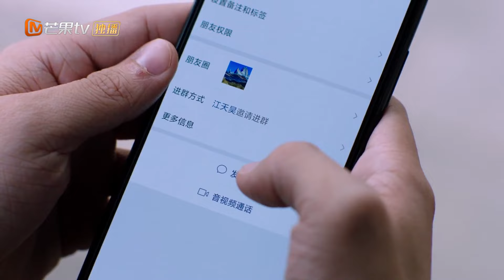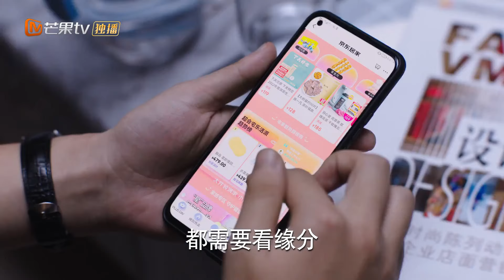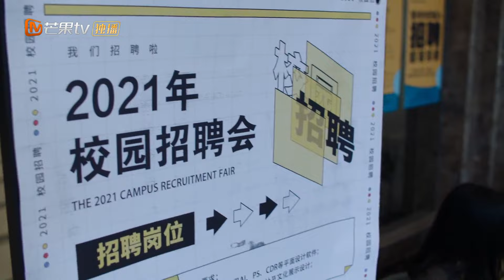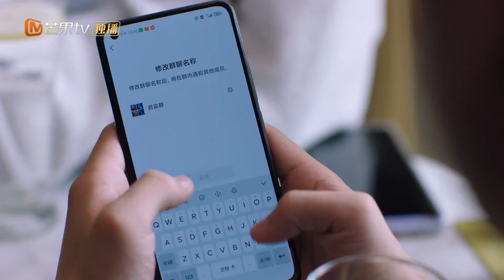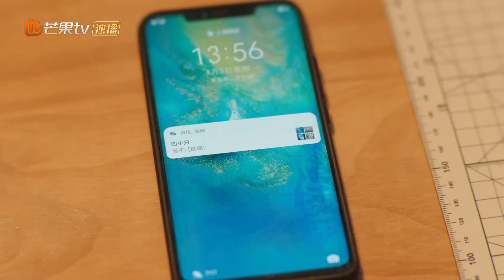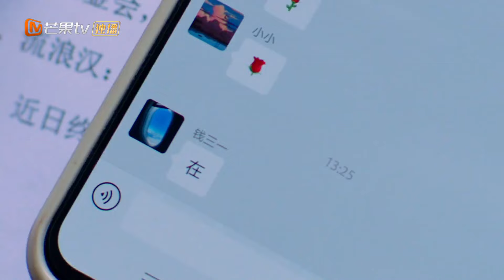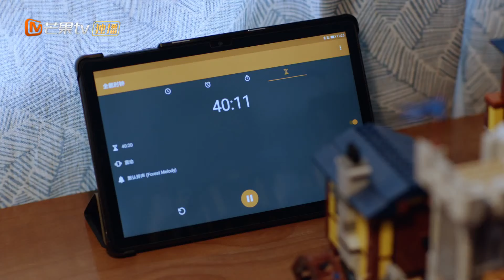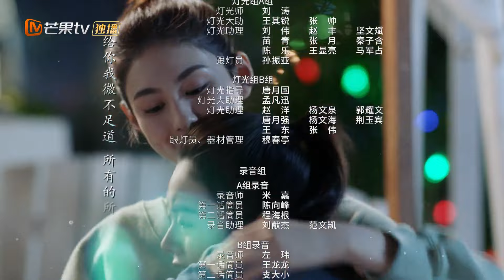أنا أقول الحقيقة | ألم متزايد Growing Pain 2 | الحلقة 3 | MangoTV Arabic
【مقدمة】:
          يدور الجزء الثاني بشكل أساسي حول الحياة الجامعية لـ "لين مياو مياو" و "شياو سان يي". تكافح "لين مياو مياو" مع الاختيار و القرار الذي يجب اتخاذه و نصيحة والدتها بشأن التدريب أو امتحان القبول للدراسات العليا أو السفر إلى الخارج لمزيد من الدراسات.ستلقي دراما الحياة هذه نظرة على الخيارات المختلفة التي تواجه طلاب الجامعات اليوم. سيستمر استكشاف موضوع الأسرة و النمو و التعليم في هذه الدراما.

GrowingPain2 MangoTVArabic#